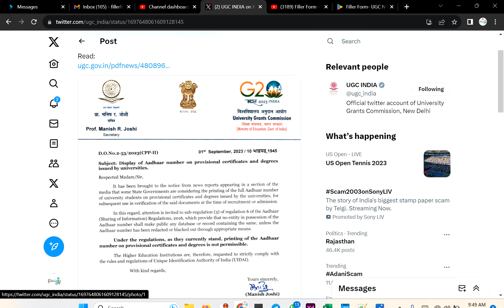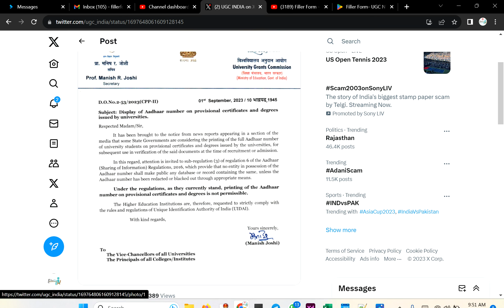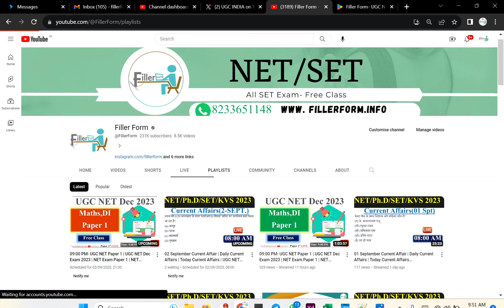UGC Big Update-क्या आधार कार्ड जरूरी है क्या , कॉलेज में | UGC New Update 2023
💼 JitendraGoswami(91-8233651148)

ugc net paper review,
ugc net paper 1 unit 1,ugc net paper 1 live class,
ugc net political science free online coaching ,
ugc net paper 1 free coaching ,
ugc net first paper free classes ,
free app for ugc net preparation ,
ugc net paper 1 free notes ,